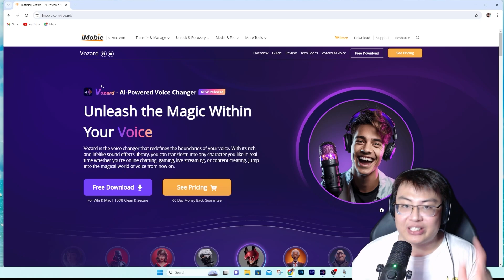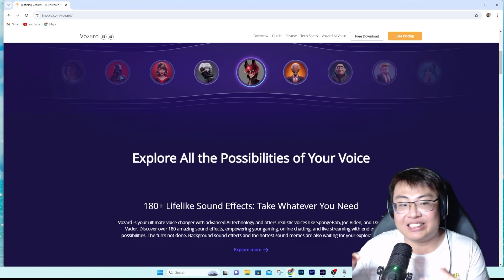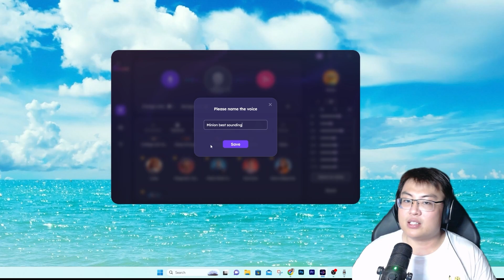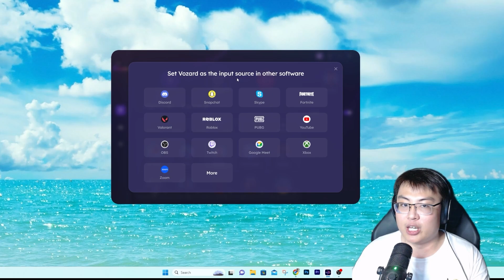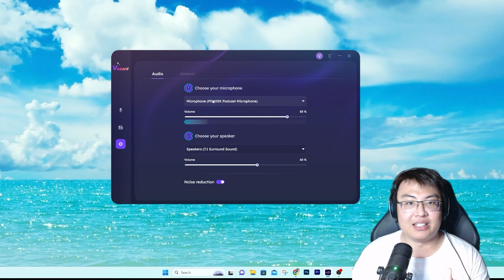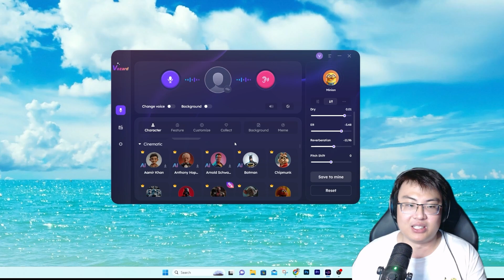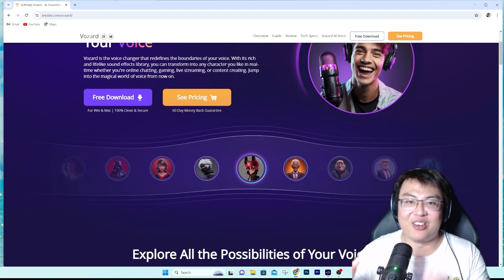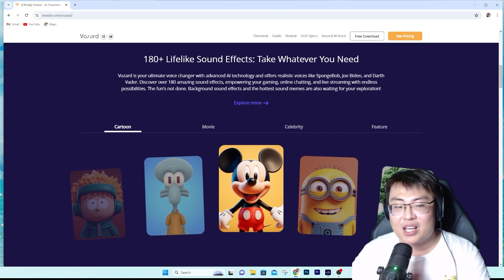Best AI Anime Voice Changer in Realtime for Discord and Gaming | Tutorial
Use the coupon VZUSER2024 to get a big discount for Vozard quarterly, yearly, or lifetime plan.

Please do follow our Instagram for an extra chance of winning ;)